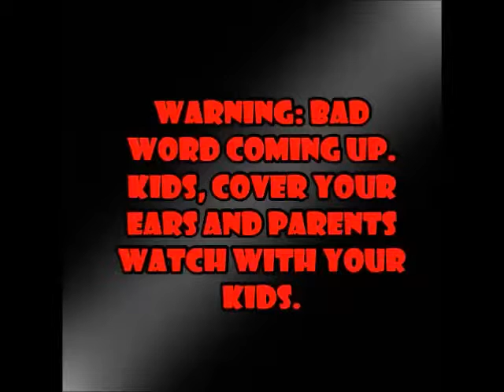Robin Williams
I talk about one of entertainments greatest losses, depression, being different and the word normal.Hope you enjoy!